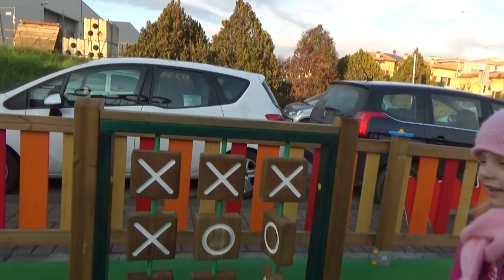Николь играет на классной детской площадке !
Гуляем на новой детской площадке возле торгового центра!